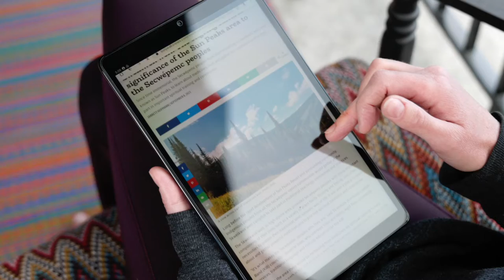Celebrating 20 years of SPIN - Nancy Greene Raine